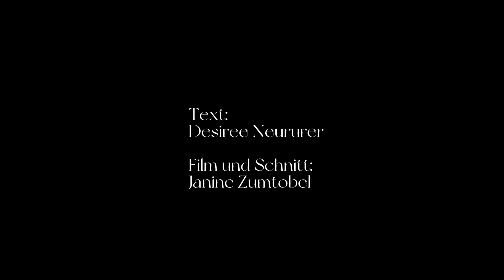2. Fenster: Weihnachtssketch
Adventskalender 2023 | Musikmittelschule Imst
Sketch (Deutsch, 4ma)